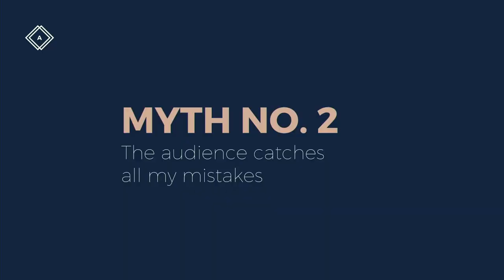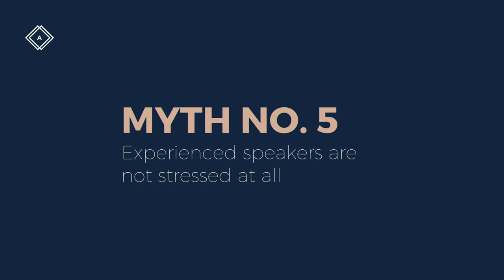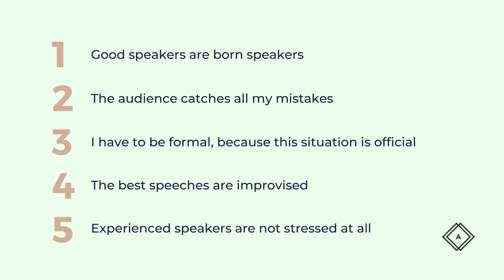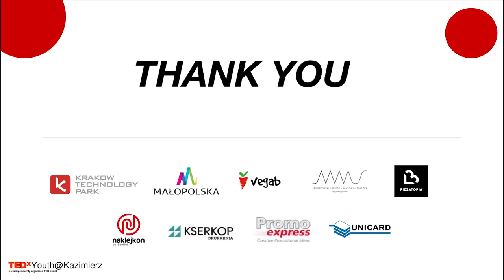5 myths of public speaking | Alina Osowska & Marlena Momot | TEDxYouth@Kazimierz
We avoid public speaking like the plague, so how can we feel comfortable in a situation that we experience so rarely? During this talk we want to tell you that public speaking is as important and often used skill as the ability to calculate or write. Furthermore, it is one of the most desired skill in today's world, that's why it is worth improving.